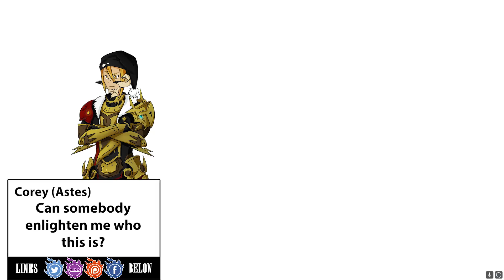Best Of Rhaya (Stormblood)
Sass out the ass. But we love it.